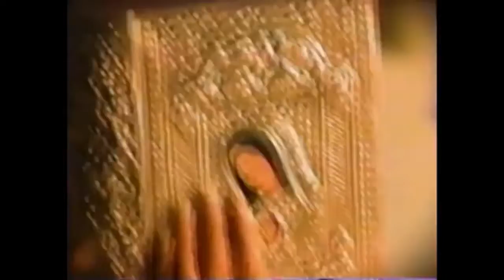Comerciales mexicanos: Elektra 2002 2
Cuando Elektra regaló el libro de la Virgen de Guadalupe